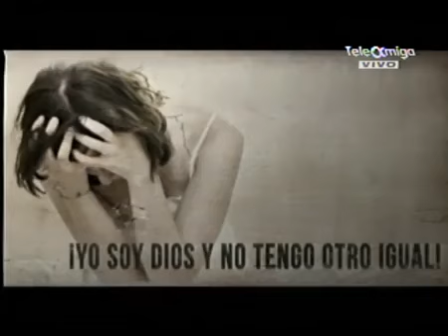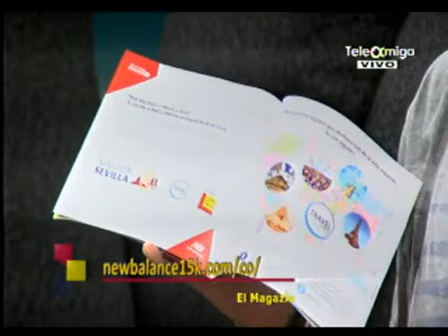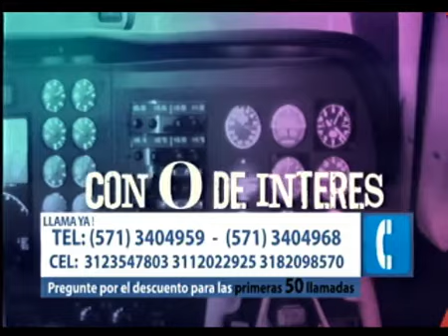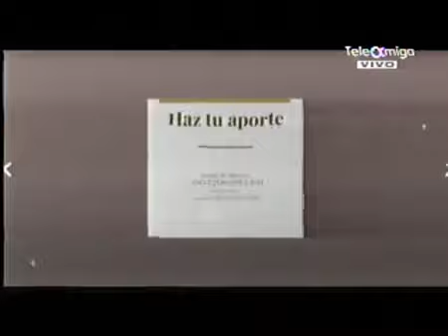EL MAGAZIN - TELEAMIGA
Cuidemos el medio ambiente